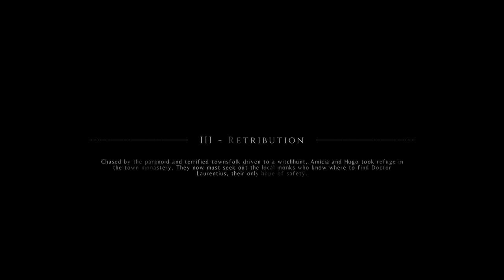A Plague Tale : Innocence - Retribution